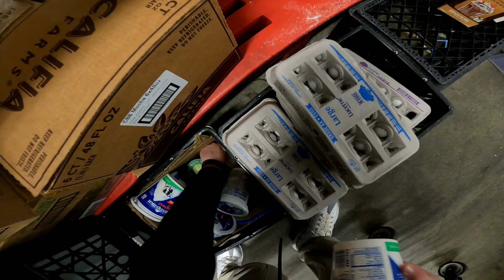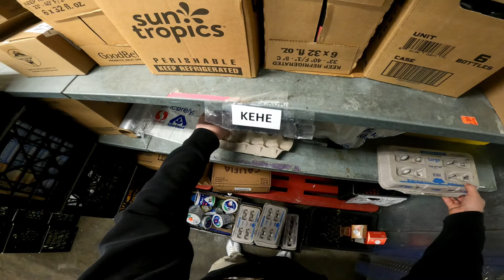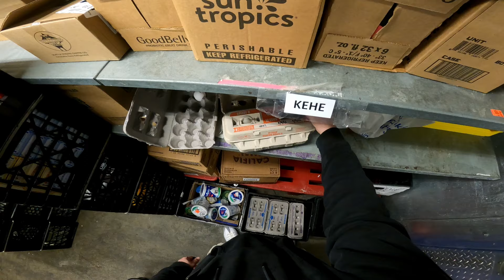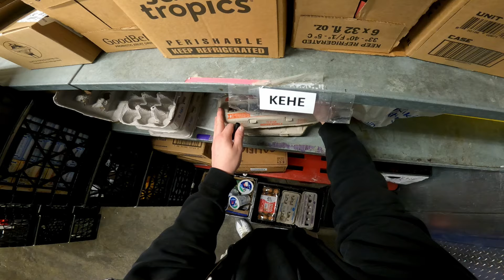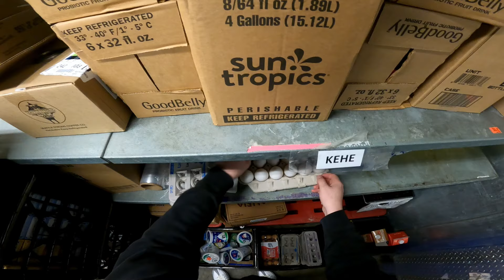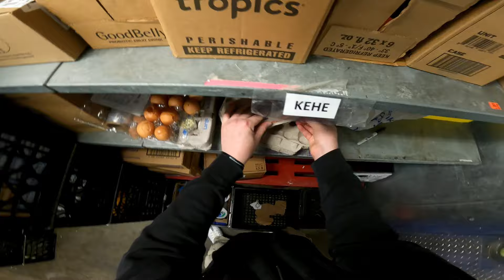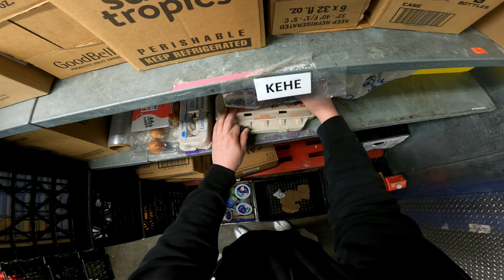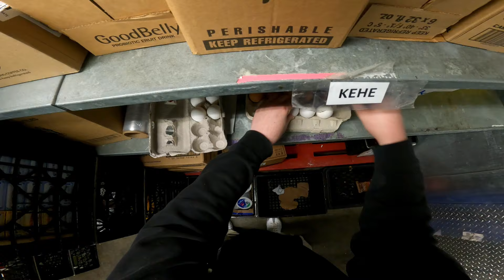Repack Eggs Dairy PT.3 POV Vol.8 | GoPro Hero 9 | RGT Moto | Gavin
Repacking Eggs, Last part of the video. Anyways, enjoy!

 Karting Channel: @rgtkarting

Equipment:
Riding Helmet(s): Sedici Strada II Primo Prestigio Helmet (Gavin), AGV K6S (Robby)

Karting Helmet(s): Bilt Vertex(s)

Microphones:
Karting: PoP voice Professional Lavalier Lapel Microphone(s)
Riding: Purple Panda Lavalier Mic(s)

Gavin's Riding Gloves: Noru Sokudo Gauntlet Gloves | Noru Kabon WP Gauntlet Gloves | Bilt Airstream Riding Gloves
Gavin's Karting Gloves: Alpinestars Tempest v2 Waterproof Karting Gloves

Robby's Gloves: Noru Sokudo Gauntlet Glove | Noru Kabon WP Gauntlet Gloves | Bilt Airstream Riding Gloves | Sedici Niccolo Gauntlet Gloves

Communication(s): FreedConn T-ComVB Communication System

Camera(s): GoPro Hero 9 Black (x2), GoPro Hero 10 Black (Gavin), GoPro Hero 8 Black (Robby)

(Backups) Wolfang GA300 Action Camera

Chest Mount(s): Amazon Basics GoPro Chest Mount

Rib Protector(s): K1 Speed Carbon Fiber Rib Protector